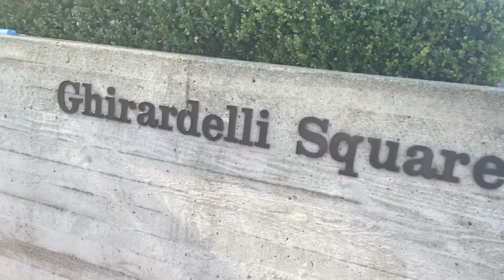California: Day three